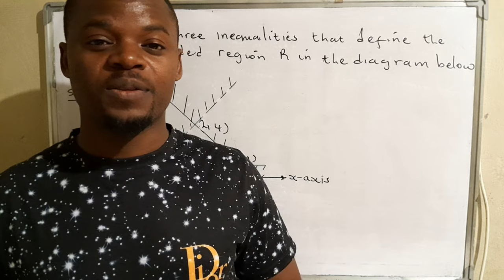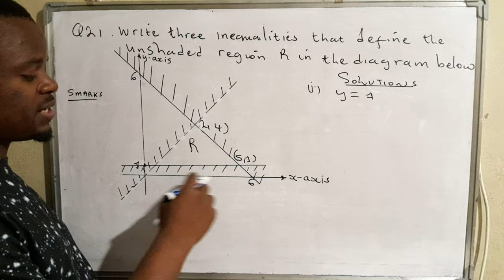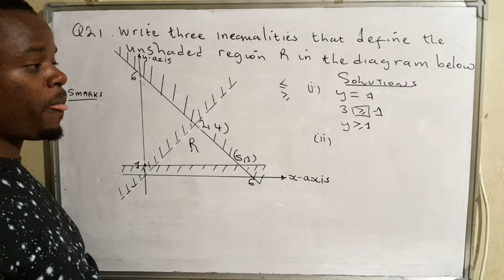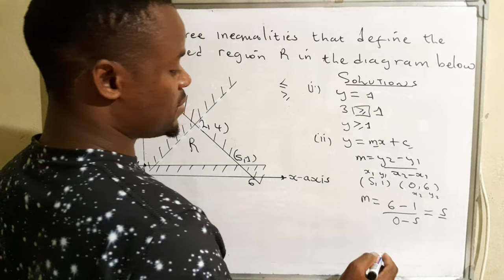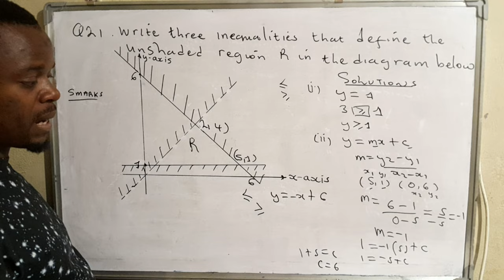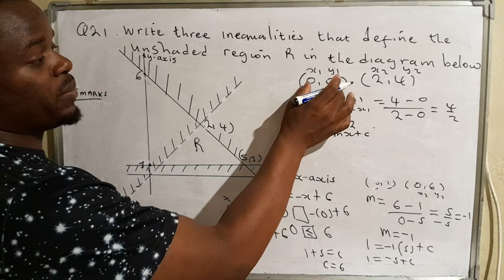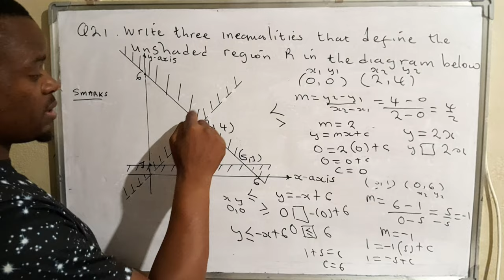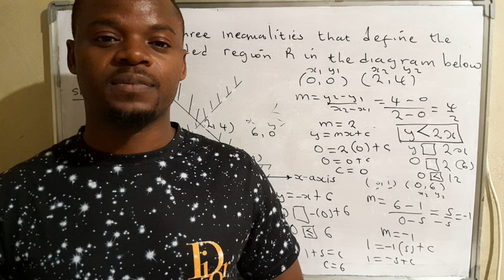2023 ECZ Mathematics Paper One Exams GCE: Formulating Inequalities from Graphs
Join us as we unravel the complexities of deriving inequalities from graphical representations in mathematics exams. Watch step-by-step guidance on how to approach and solve questions involving graph-based inequalities. Enhance your problem-solving skills and boost your exam performance with expert tips and strategies. Don't miss out!